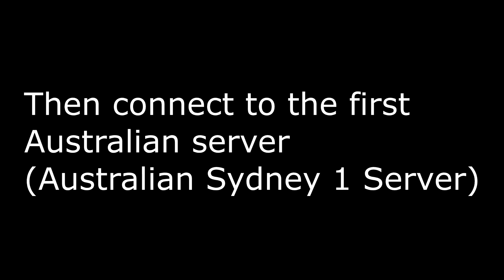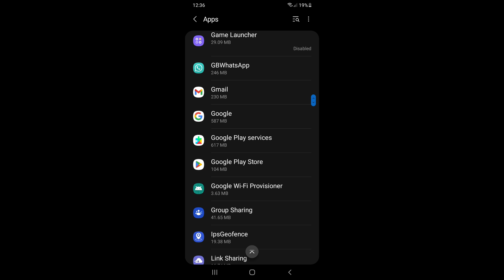HOW to Download Warzone Mobile (*NEW* BEST WORKING METHOD)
warzonnemobile codmobile mw2 modernwarfare2 callofduty the best rebirth island movement on console  rebirth island ps5 call of duty warzone rebirth island best console settings ps5 PS4 settings